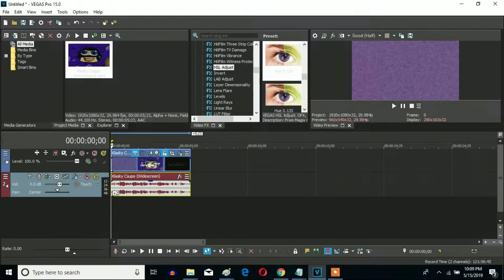How To Make Diamond Major On Sony Vegas Pro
Let's learn how to make the Diamond Major effect.